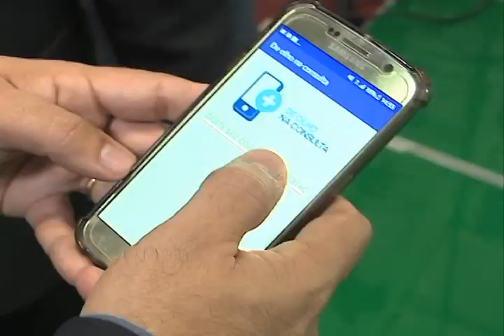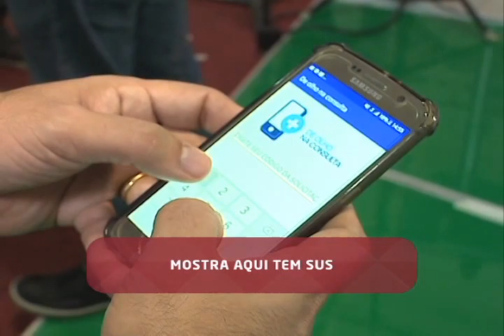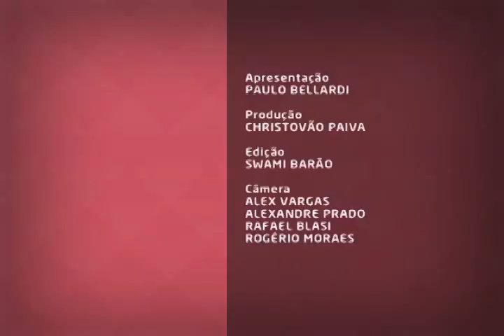Bate Papo na Saúde - Aqui Tem SUS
Bate Papo na Saúde - Aqui Tem SUS: esta edição do Bate Papo na Saúde fala sobre duas experiências municipais bem sucedidas no Sistema Único de Saúde (SUS), no estado de Pernambuco, apresentadas na 14ª Mostra Brasil aqui tem SUS - 2017 , que aconteceu dentro do 33º Congresso Nacional de Secretarias Municipais de Saúde, em Brasília, entre os dias 12 e 15 de julho de 2017.

O apresentador Paulo Bellardi conversa sobre o assunto com o gerente de Vigilância em Saúde de Fernando de Noronha (PE), Fernando Jorge Rodrigues, e com o gerente de fluxos de assistência da Secretaria Municipal de Saúde de Jaboatão dos Guararapes (PE), Nilton Carvalho.

BPS   0687